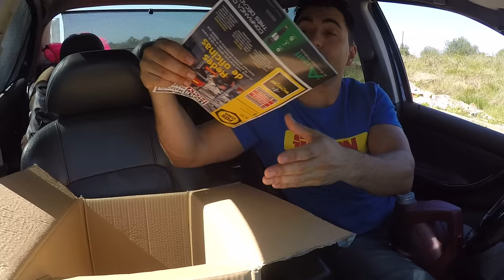Chegaram as primeiras peças para o POLO de 500 Paus ......